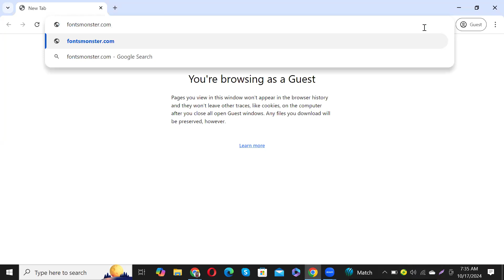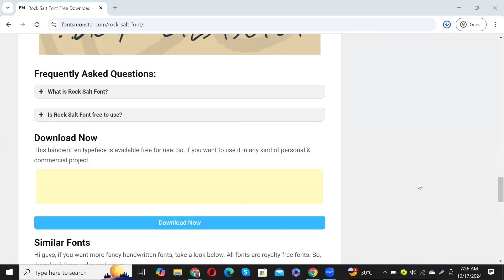How to Download and Install Rock Salt Font Free Download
In this video tutorial, we show you how to easily and quickly download and install Rock Salt Font Free Download Font Free Download to use within any Adobe software and more.

2023 Cute Font, 2023 Calligraphy Fonts, 2023 Best Fonts, 2023 Bold Fonts, Innografix,
2023 Fonts Download, 2023 Cute Font, 2023 Calligraphy Fonts, 2023 Best Fonts, 2023 Bold Fonts,In this video tutorial, we show you how to easily and quickly download and install Accidental Presidency Font Free Download to use within any Adobe software and more.